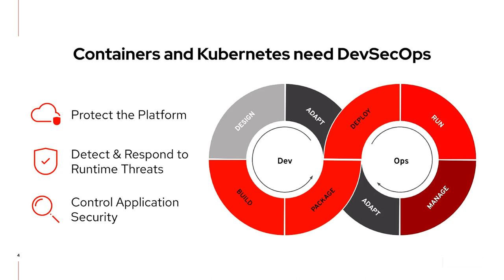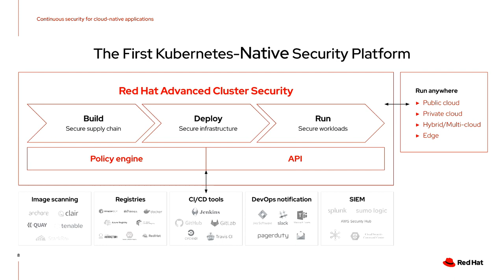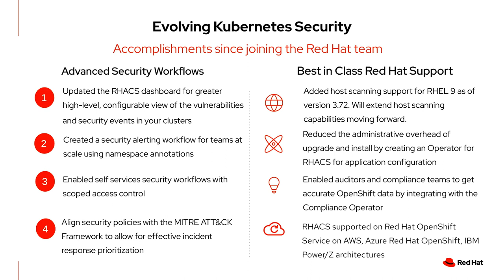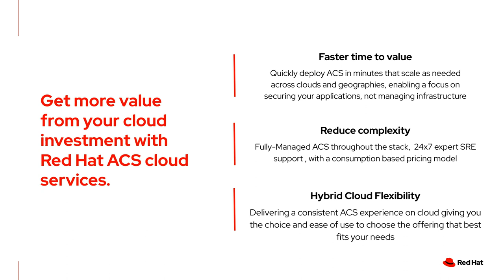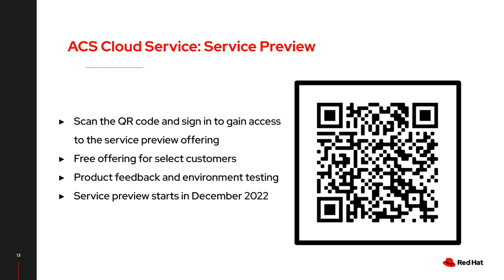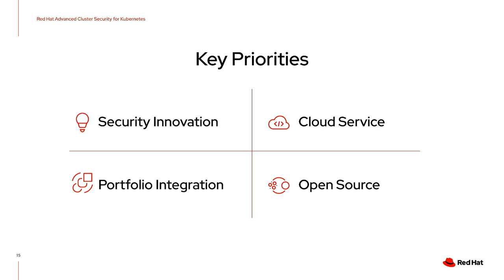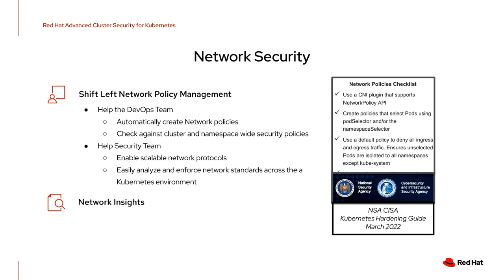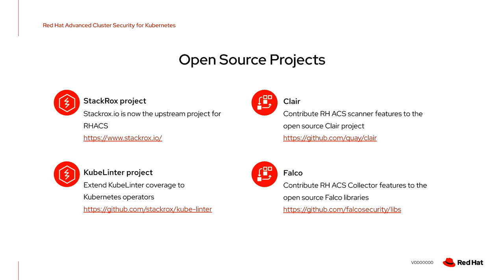Red Hat Advanced Cluster Security at KubeCon NA OpenShift Commons 2022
Learn about latest news and updates for Red Hat Advanced Cluster Security, including the recent release of Red Hat Advanced Cluster Security Cloud Service